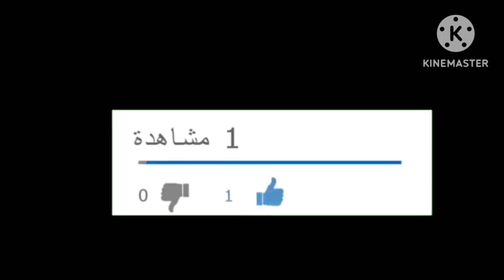سندويتشات شاورما بخبز منفوخ خفيف وفارغ من داخل روعة بنة لا تقاوم 🤤 sandwich tunisien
📝المقادير :
200 مل حليب دافئ
200 مل ماء دافئ
1 ياغورت طبيعي
700 غ فارينة
3 ملاعق زيت
ملعقة كبيرة خميرة خبز